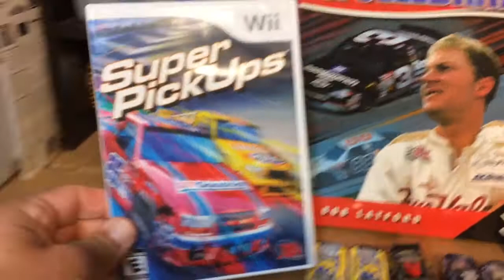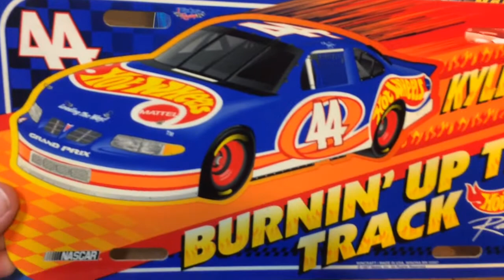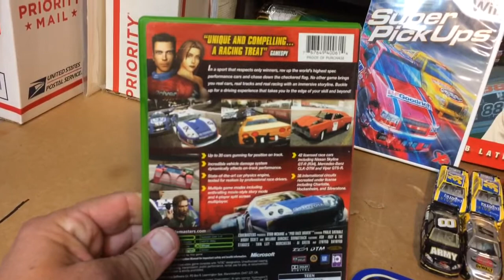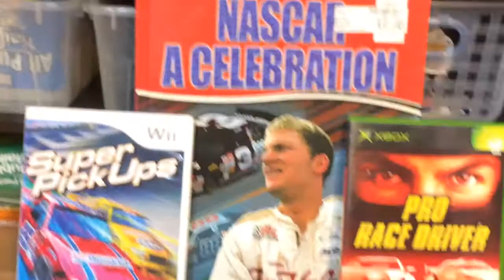Pick Ups 2016.11.06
Last flea-market pick ups of the year?